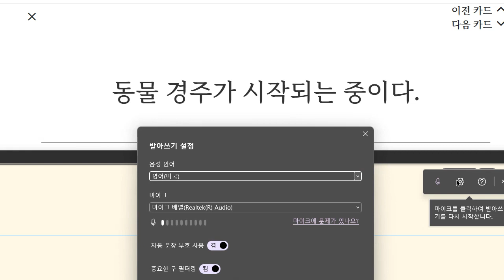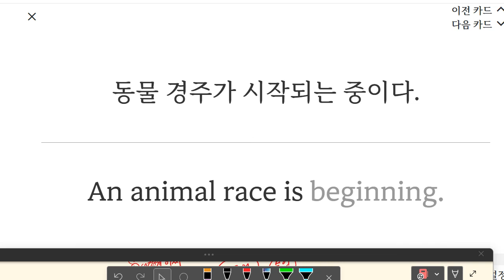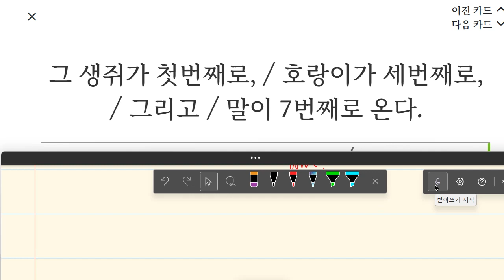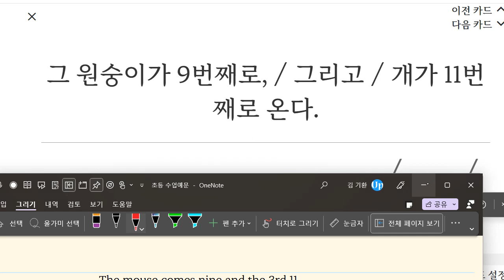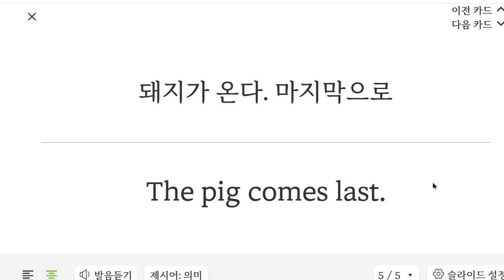박재빈 2023 04 13 14 56 50 629 초등 기초독해 정리문장 통문장 말하기 쓰기 성취도 98